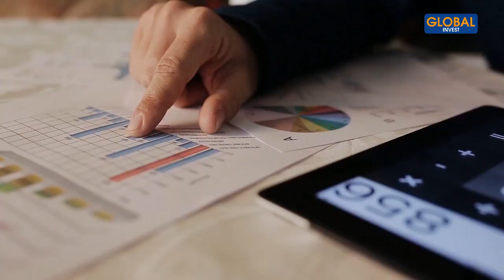7 Habitudes à abandonner dans la vie pour devenir riche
7 habitudes à abandonner si tu veux devenir riche
Dans cette nouvelle vidéo, je te donne des conseils qui vont te permettre de donner une autre tournure à ta situation personnelle ou financière. Si tu aspires à un certain succès dans ta vie, voici les 7 habitudes que tu dois abandonner, afin de pouvoir démultiplier tes revenus, tes performances et résultats de manière générale.

CHAPITRAGES
00:00- Intro
01:00- 1ère habitude : abandonner les sorties
02:36- 2èm habitude : trier ton cercle d'ami
04:45- 3èm habitude : ne pas prendre soin de toi
05:55- 4èm habitude : ne pas gérer son argent
07:25- 5èm habitude : ne pas être humble
09:26- 6èm habitude : ne pas apprendre de nouvelles choses
12:15- 7èm habitude : ne pas t'entourer de bonnes personnes
14:22- Défi immobilier Québec

Avertissement